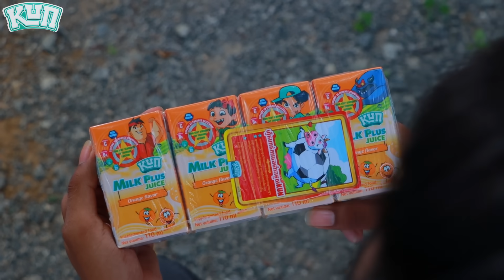ក្អមសុបិន ភាគ១១ (វគ្គទី៤ )ពីទឹកដោះគោផ្លែឈើKUN, New comedy videos from ឈុនសិលា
ក្អមសុបិន ភាគ១១ (វគ្គទី៤ )
ល្អមើលខ្លាំងណាស់
ដឹកនាំដោយពូសិលា